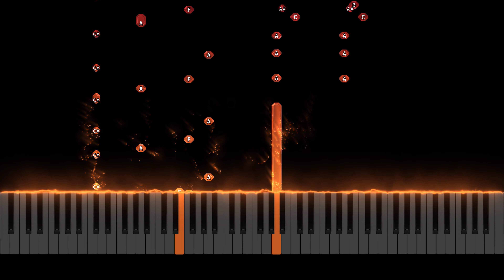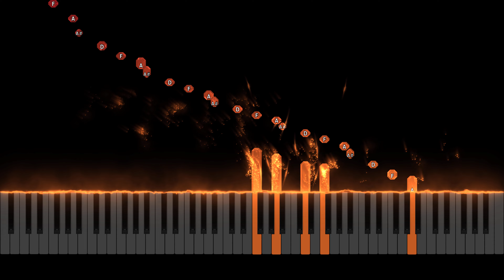Prelude in D minor, Op. 28 No. 24 - Chopin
Chopin's 24 Préludes, Op. 28, are a set of short pieces for the piano, one in each of the twenty-four keys, originally published in 1839. The French edition was dedicated to the piano-maker and publisher Camille Pleyel, who had commissioned the work for 2,000 francs (equivalent to nearly $30,000 in present day). The German edition was dedicated to Joseph Christoph Kessler, a composer of piano studies during Chopin's time. Ten years earlier, Kessler had dedicated his own set of 24 Préludes, Op. 31, to Chopin. Although the term prélude is generally used to describe an introductory piece, Chopin's stand as self-contained units, each conveying a specific idea or emotion.

Chopin wrote them between 1835 and 1839, partly at Valldemossa, Majorca, where he spent the winter of 1838–39 and where he had fled with George Sand and her children to escape the damp Paris weather.

Allegro appassionato
D minor
Opens with a thundering five-note pattern in the left hand. Throughout the piece, the left hand continues this pattern as the right hand melody is punctuated by trills, scales (including a rapid descending chromatic scale in thirds), and arpeggios. The piece closes with three booming unaccompanied low Ds on the piano. The piece is used at the conclusion of a reconstructed film about the 1944 Warsaw Uprising at the Warsaw Uprising Museum.